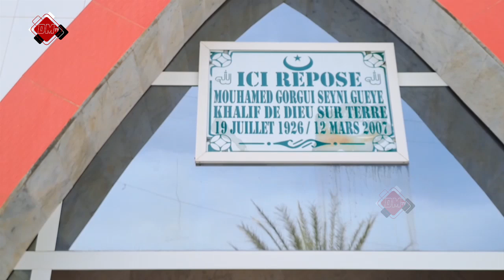MOSQUÉE DE LA DIVINITÉ: SHEIKH ALASSANE SÉNE VA ÉRIGER UNE CHA' ADA ET PROMOUVOIR LE TOURISME RELI..